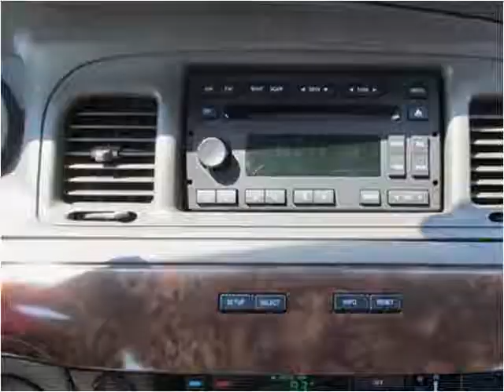2006 Mercury Grand Marquis Used Cars Collinsville OK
This 2006 Mercury Grand Marquis is available from Kent's Custom Cars & Trucks.